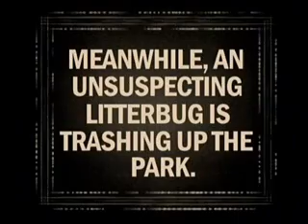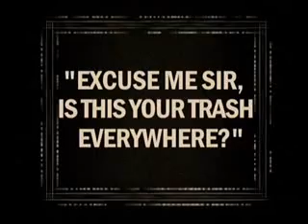Catch a Litter Bug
This public information video seeks to educate people in a humorous way that litter bugs should be caught and punished.